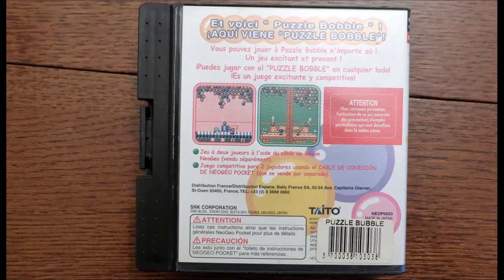Puzzle Bobble Mini/Bust-A-Move Pocket - Complete Game Soundtrack (NeoGeo Pocket Color, 1999)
Complete Soundtrack from Puzzle Bobble Mini (known as Bust-A-Move Pocket in North America), directly recorded from a genuine NeoGeo Pocket Color System  through the headphone output jack.
Soundtest menu is directly available in the Options Menu.

00:05 BGM 1 : Ingame 1
01:54 BGM 2 : Ingame 2
03:06 BGM 3 : Ingame 3
04:38 BGM 4 : ?
04:44 BGM 5 : Continue
05:17 BGM 6 : High Scores
05:56 BGM 7 : Title Theme (and Game Over Theme)
06:04 BGM 8 : Menu Theme
06:49 BGM 9 : Level Clear

Original Arcade Game developed and published by Taito Corporation. NeoGeo Pocket version ported by Ukiyotei Corporation and published by SNK in 1999.
Music arranged by  Yasuaki Fujita
Original Arcade Music (Taito B System in Japan then SNK MVS for the international release) by Kazuko Umino